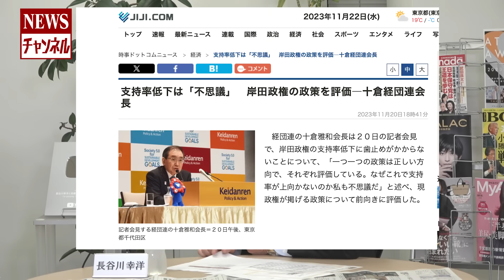【財務省の思惑 岸田総理の周辺】『政治資金 来春訪米 読売新聞 公明党』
11/23(木)長谷川幸洋と高橋洋一のNEWSチャンネル 368

【2023/11/23(木)内容】
◎ どうなる！？岸田政権！！〜永田町の外からの視点
・Z省は宏池会岸田内閣を見捨てた？
・自我を持ったら即座に倒閣する最恐官僚集団＝財務省
・検察組織も岸田内閣壊滅を狙っているのか？
・そもそも閣僚身体検査が甘すぎる岸田政権
・経団連の十倉も国民から乖離したバカ発言
・池田大作創価学会名誉会長の逝去の影響は

★レギュラー出演者
長谷川幸洋(ジャーナリスト）
高橋洋一(数量政策学者)

★ゲスト★
田北真樹子(月刊「正論」編集長)

★長谷川幸洋 Tonight」ニコニコチャンネルでスタートしました。
月額880円／週1回不定期放送です。
入会は下記URLより、皆様のご参加お待ちしております。

水曜日、金曜日を中心に不定期配信

1953年千葉県生まれ。慶応義塾大学経済学部卒。ジョンズホプキンス大学高等国際問題研究大学院（SAIS)で国際公共政策修士（MIPP）。77年に中日新聞社に入社し東京本社（東京新聞）経済部、ブリュッセル支局長、論説副主幹などを経て2018年3月末に退社。ジャーナリストとして活動中。
06～09年に政府税制調査会委員、05～08年に財政制度等審議会臨時委員、13～16年に大阪市人事監察委員会部会長など。
07～15年に日本記者クラブ企画委員、13～16年に規制改革会議委員、16～19年規制改革推進会議委員など多数の公職を務める。

最新刊に、「世界はもう中国を許さない!」（宝島社、遠藤誉氏・ムカイ ダイス氏などと共にインタビュー掲載）

近著に「どうする!?感染爆発!! 日本はワクチン戦略を確立せよ! 」（ビジネス社、森下竜一大阪大学大学院寄附講座教授との対談）趣味はスキー。SAJスキー指導員の資格を持つ。

1955年、東京生まれ。80年、大蔵省（現財務省）入省、理財局資金企画室長、内閣参事官など歴任。小泉内閣、安倍内閣では「改革の司令塔」として活躍。07年には財務省が隠す「埋蔵金」を公表、08年に山本七平賞受賞。政策シンクタンク「政策工房」会長、嘉悦大学教授。